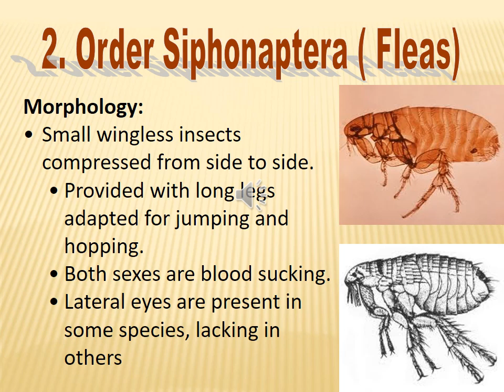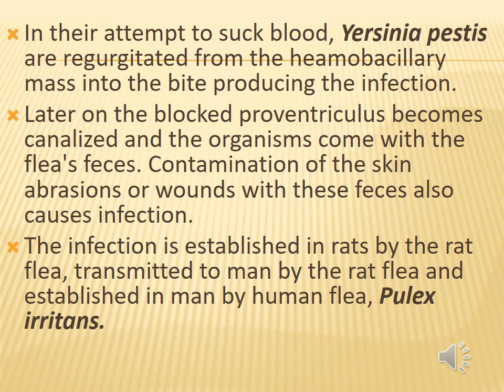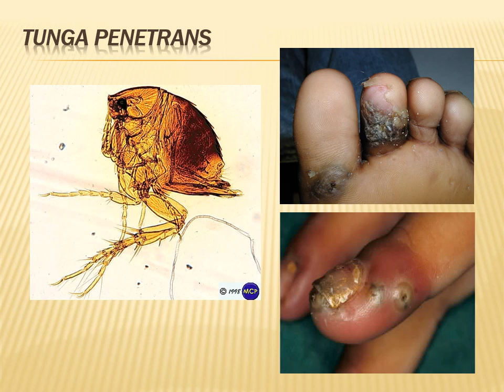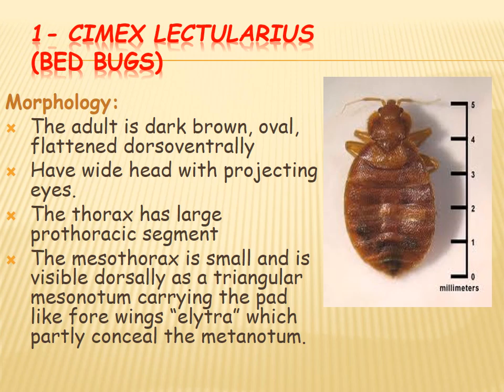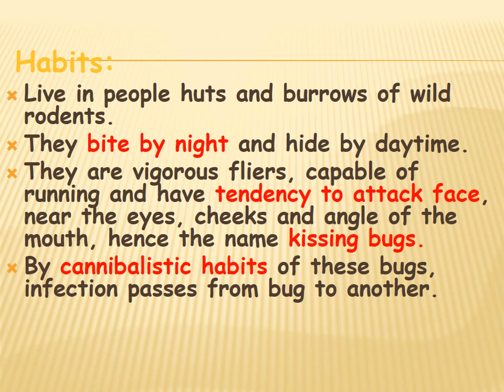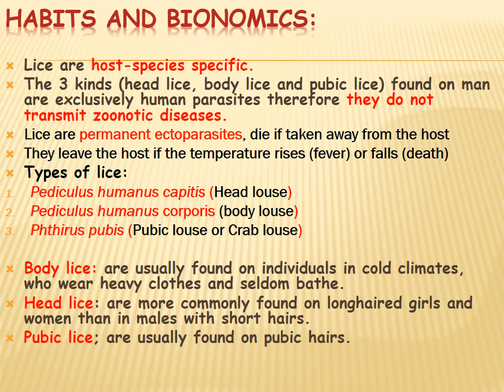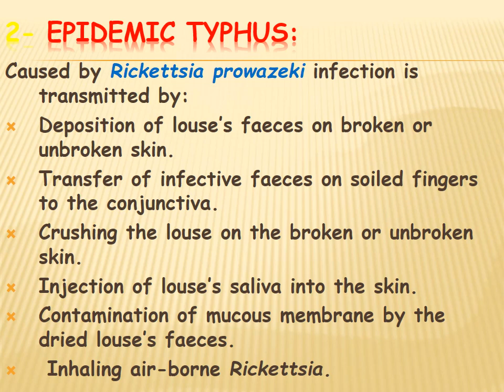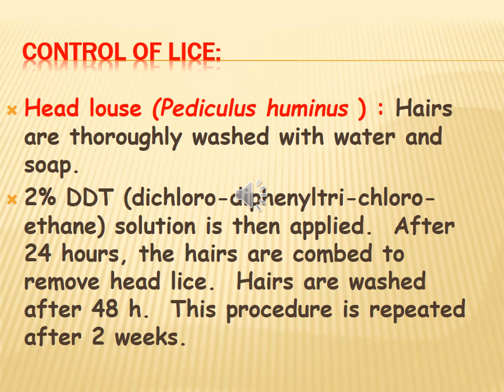Lecture 62 Arthropods Transmitting disease